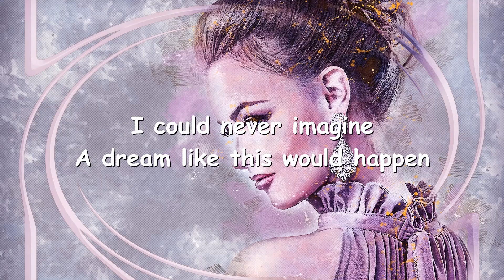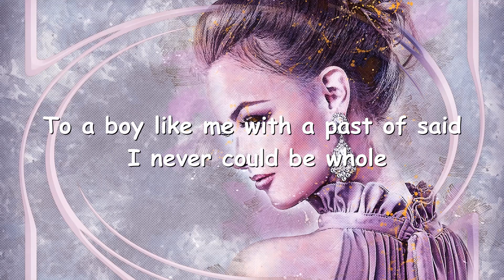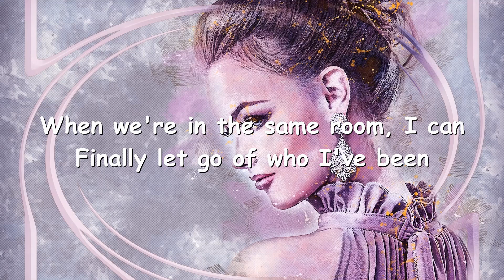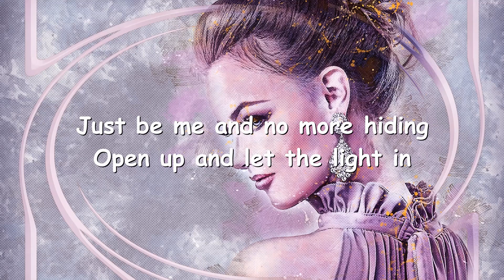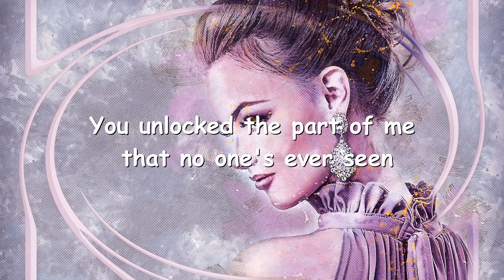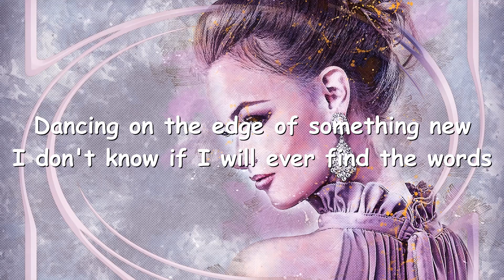yaeow – a song for when you fall in love (Lyrics) 💗♫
Lyrics

If I could stay here all week, I would
You're the most beautiful thing, I could never imagine
A dream like this would happen
To a boy like me with a past of said I never could be whole

But now I'm falling to the rhythm of your heart
Dancing on the edge of something new
I don't know if I will ever find the words that explain my love for you
Or maybe that's what love's supposed to do

Mhm
Mhm

When we're in the same room, I can
Finally let go of who I've been
Just be me and no more hiding
Open up and let the light in
You unlocked the part of me that no one's ever seen

And now I'm falling to the rhythm of your heart

Mhm
Mhm